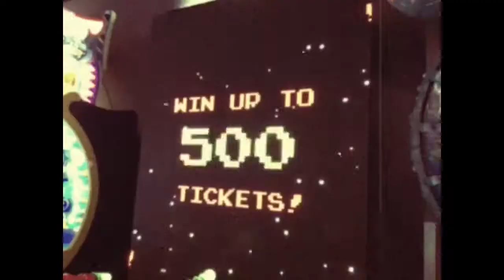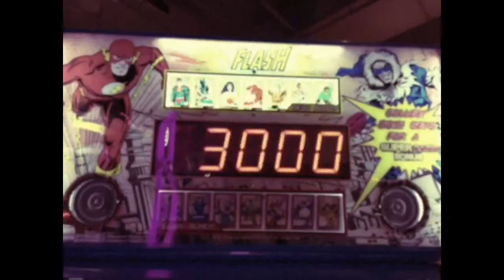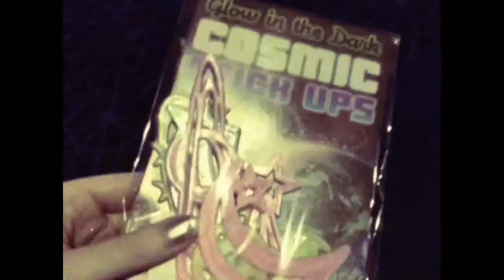the arcade king pt. 1 - witch on film (original music video)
A lil tribute to the happiest place on Earth ;-)

Lyrics

Such a tired game
Think you've already won, like it's all the same
Let me tell you boy

I don't wanna be another victory, yeah
Collecting coins, and scoring points

This is my game room
I'm the Arcade King
And you'll find out soon, just what that means

Hit the starting line
Think you'll win the race
Maybe if I'm nice, I'll give you second place

Game over, da da da da da